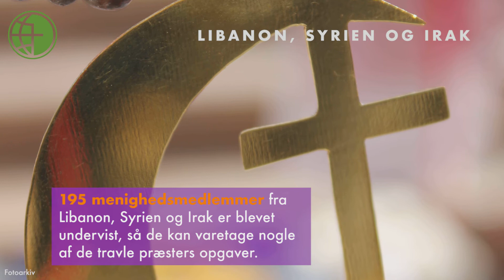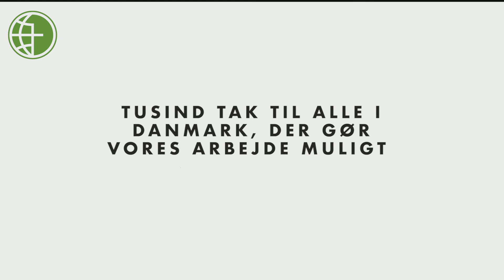Tak for 2017: se resultater fra Mellemøsten